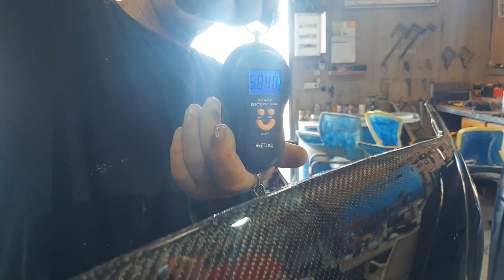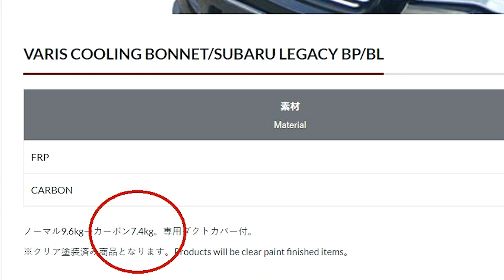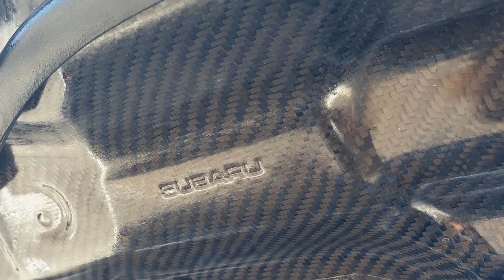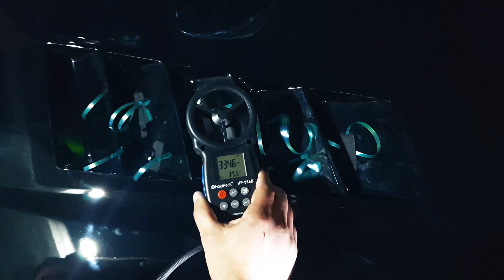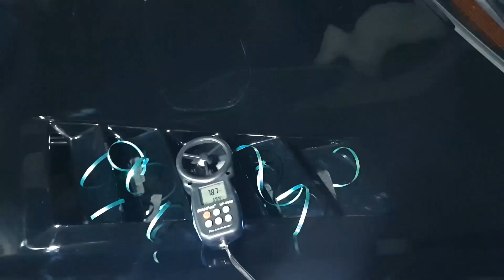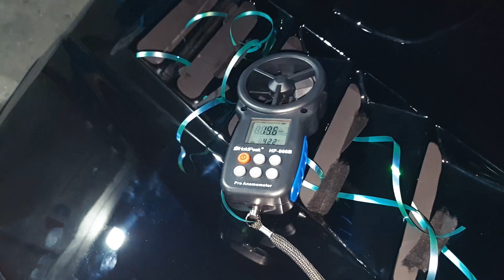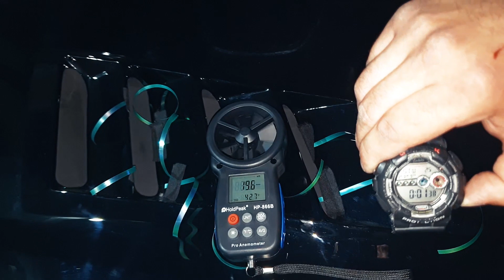КАПОТ КАРБОН-КЕВЛАР C-Parts. Обзор + тесты эффективности капота с жабрами отвода тепла.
В этом видео я проведу подробный обзор о создании и эксплуатации единственного в мире карбон-кевларового капота для Субару Легаси BL сделанного израильской компанией C-Parts. Так же в этом видео мы проведём несколько экспериментов, которые покажут эффективность размещения жабр отвода тепла на капоте.